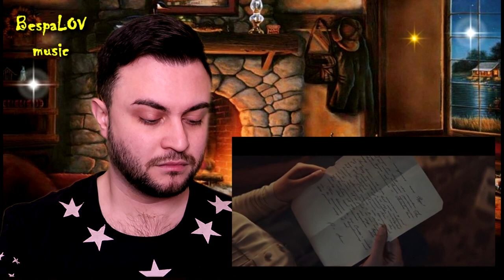Тіна Кароль & Юлія Саніна – Вільна (саундтрек «Віддана»): ПЛАЧУ ОТ ШЕДЕВРА! САМАЯ ЧЕСТНАЯ РЕАКЦИЯ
РАЗБИРАЕМ НЕОЖИДАННЫЙ ДУЭТ ТИНЫ КАРОЛЬ И ЮЛИИ САНИНОЙ!

ЧЕМ ЭТОТ КЛИП И ПЕСНЯ УДИВИЛИ?

ОБО ВСЕМ В ВИДЕО ОБЗОРЕ.